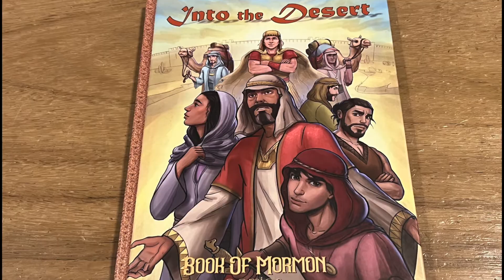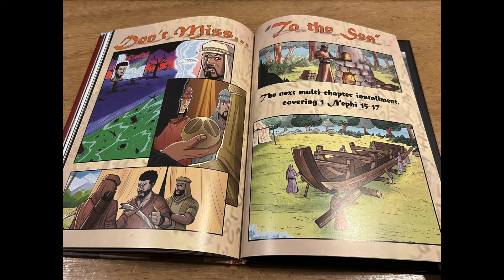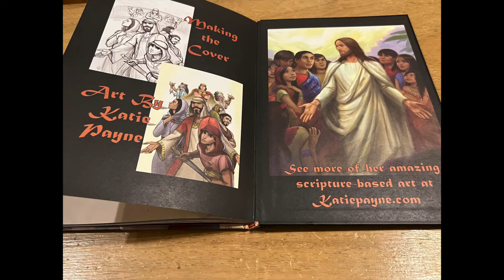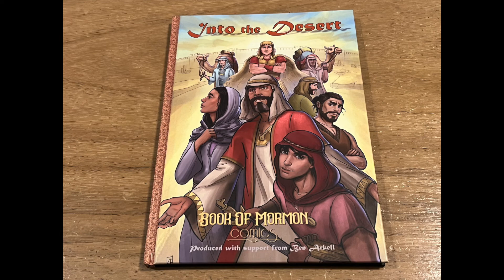Into the Desert, Graphical Novel Comic Project of the Book of Mormon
This is the start of a hard copy graphical novel comic series for the Book of Mormon.